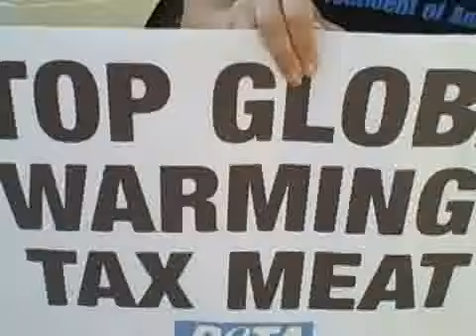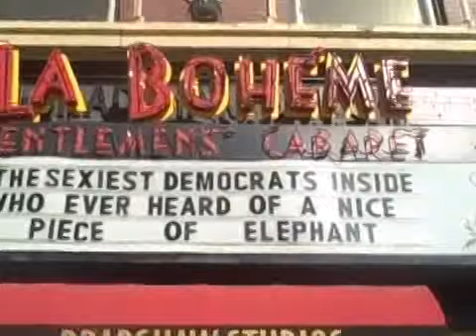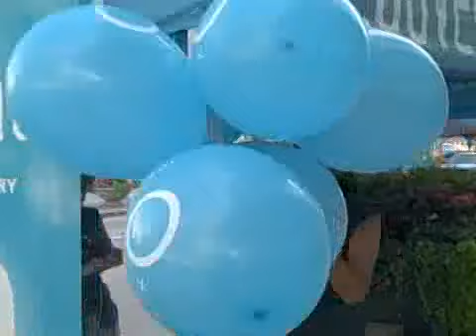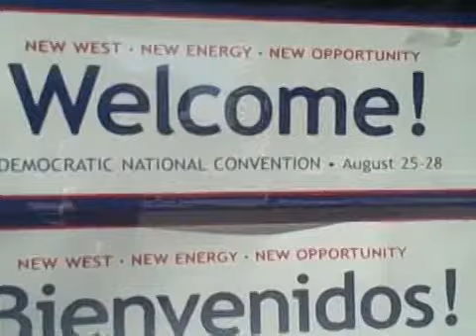Activists, entrepreneurs hit Denver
From organized protestors to folks looking to make a buck, the Mile High city is full of non-delegates too.